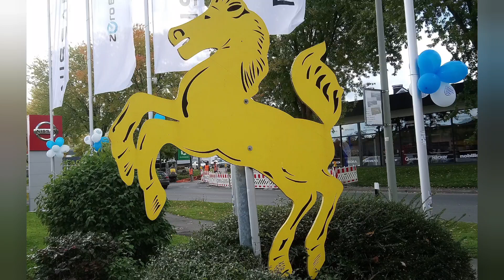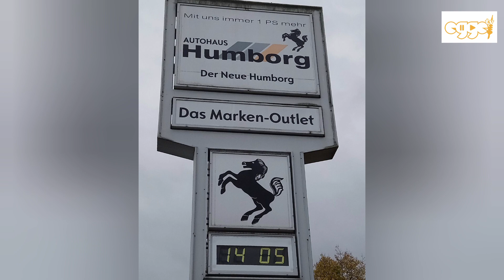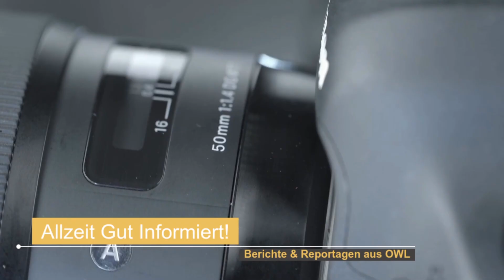Oktoberfest im Bad Driburger „Autohaus Humborg“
Bad Driburg. Am vergangenen Samstag lud das Autohaus Humborg in Bad Driburg zu einem zünftigen Oktoberfest ein. Schon von weitem waren die XXL-Luftfiguren (auch bekannt als Skydancer) zu sehen. Blaue und weiße Luftballons schmückten sowohl das Außengelände als auch das Autohaus und luden die Besucher ein. Für Stimmung sorgten den ganzen Tag die Stadtkapelle Bad Driburg unter der Leitung von Ulrich Winsel sowie die Bläserklassen unter der Leitung von Martin Rieckmann. Ein Team vom Eggewirt übernahm das Catering. So wurden typische bayerische Spezialitäten wie Leberkäse, Schweinshaxn, Sauerkraut und Kartoffelpüree angeboten. Weißbier schenkte die Firma Kriegesmann aus. Den Getränke-Service übernahmen Vanessa Adler und Frank Gaida. Die Besucher ließen es sich schmecken und sahen sich interessiert neue Modelle und historische Fahrzeuge im Autohaus Humborg an. Der Geschäftsführer Bernhard P. Humborg führte viele Gespräche mit seinen Gästen. Ein rundum gelungener Tag.

Interessantes zur Geschichte des Autohauses findet man unter